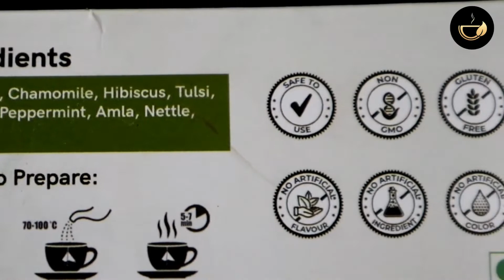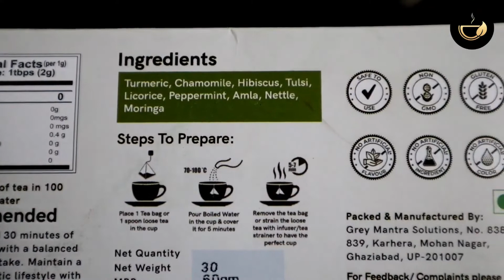Teacurry HAIR CARE TEA - MOST HONEST REVIEW by Yami Singh - Coupon Code - YAMI10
Teacurry 60 Day Healthy Hair Tea helps nourish your hair from environmental damages and helps prevent dandruff, dry scalp, and hair thinning. The tea helps with controlling hair fall. Haircare usually becomes the last priority for most women and especially men, but it’s important to note that great hair in your 40s and 50s is always the result of adequate care and attention in your 20s, 30s, and 40s. Multiple factors may lead to hair loss including hormonal imbalance, poor diet, poor hygiene, and stress. One can counter these by providing the right nutrients to your body. Teacurry 60 Day Healthy Hair Tea helps you exactly with this.

Teacurry Hair Tea is suitable for all age groups and all hair types and at all ages. Teacurry Hair tea is a unique blend of  Turmeric Curcumin Longa (premium variety) sourced from farmers in Andhra Pradesh, dried chamomile flowers sourced from Himachal Pradesh in form of Matricaria Chamomilla, Roselle Hibiscus from Mysore, Glycyrrhiza glabra Liquorice from Punjab, Krishna Tulsi from Sasangir, Peppermint from Haryana, Banarasi Amla from Varanasi, Himalayan Nettle, dried Rose Petal from Maharashtra and Moringa from Tamil Nadu. All of these provide the perfect blend for hair growth and the tea contains no preservatives, no artificial flavors, and is 100% Vegetarian. Our Hair Tea blend follows all the recommended standards by FSSAI, WHO, and NCBI. Teacurry 60 Day hair growth tea works towards hair strength, hair shine, DHT blocking, hair repair, hair elasticity and hair nourishment. It assists with Hair Fall and greying of hair. Teacurry 60 Day hair health Tea is made with natural ingredients and to get optimum results, you should incorporate this, in a suitable morning and night routine which should be followed regularly. Generally speaking, it takes about 60 days for hair cells to turn over, which means that our tea requires at least two months of use before you can see drastic results. In about couple of weeks, you may start noticing your hair to look shinner, better hydrated, and smoother, and improvements in hair thinning.

A cup of this herbal tea on a regular basis can rejuvenate your hair and even assist with baldness. It is delicate on your palate and is available in both forms - hair growth tea bags and hair loose tea leaves. The sun-soaked green-tinged golden Hair Growth Tea is full of sweetness and warmth offering health with each sip. If you are looking for a tea specifically for your eyesight, you can also try our Eye Care Tea.

Why Teacurry?